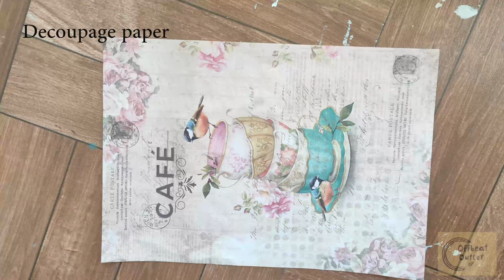Kitchen corner Decoration with Bottle Lamp | Bottle Art | Decoupage on Bottle | Home Decor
🌈 Hi Friends,

Welcome back to a new video of our channel - OffbeatOutlet. In this video I’m going to share easy way to decorate your kitchen and this idea is easily made at home by doing some easy DIY. We tried to utilize simple things around us to each and every video in our channel.

🌈 Materials used in this video:
1. Glass Bottles
2. acrylic colours
3. paint brush
4.  Decoupage paper
5. varnish
6. Stamps
7. Archival Ink
8. Mod Podge
9. LED Cork
10. Dabber/Sponge

🌈 If you're new on this channel and really enjoyed watching this video, kindly give it a huge ThumbsUP and